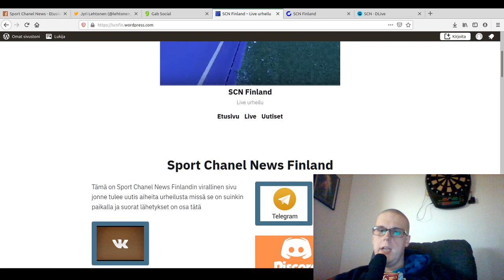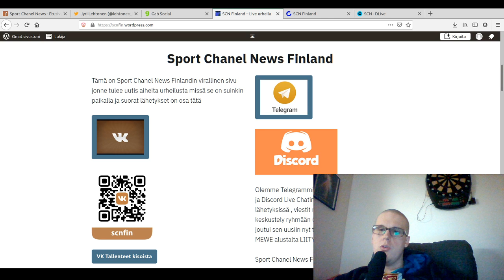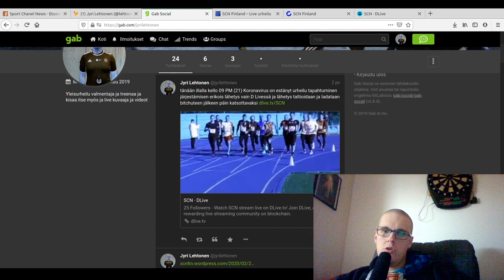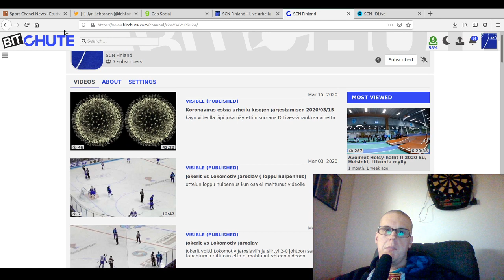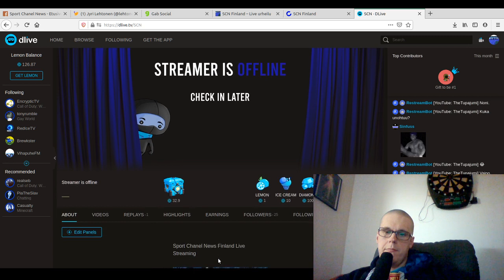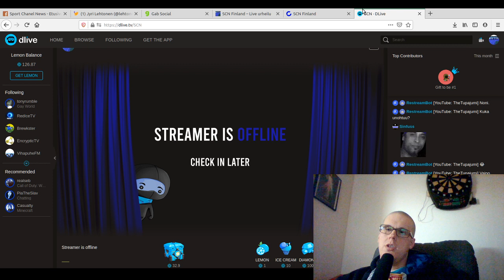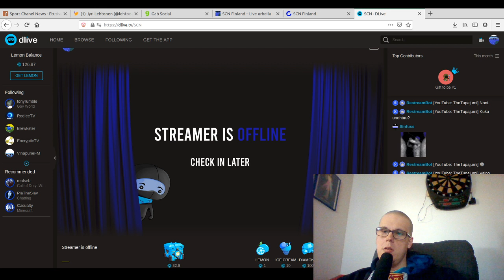Koronan vuoksi lähetykset ovat tauolla mutta uutis tiedotus ohjelmat tulee D LIveen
lyhyt info ja tässä web sivut joilta löytyy eri some kanavat jotka kannattaa ottaa seurantaan ja tehdä tili D Liveen